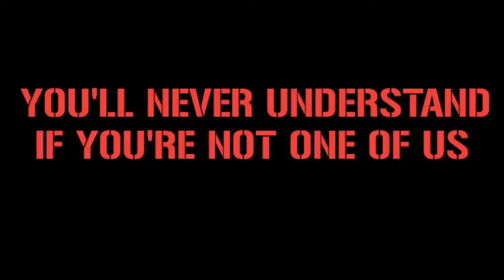EMOZIONI ATALANTINI A GEWWIS STADIUM SEMIFINALE "EUROPA LEAGUE" || Atalanta vs Marseille 9/5/2024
Location : Gewwis Stadium, Bergamo